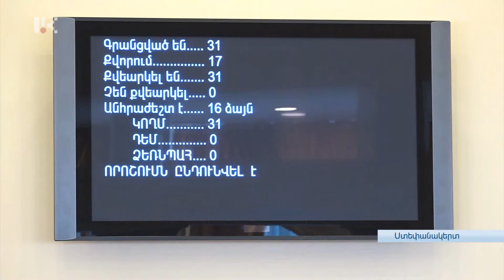ՕՐԵՆՔՆ ԸՆԴՈՒՆՎԵՑ ԱՌԱՋԻՆ ԸՆԹԵՐՑՄԱՄԲ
«ԱՀ բռնազավթված տարածքների մասին», «Քաղաքացիական օրենսգրքում լրացումներ կատարելու մասին» օրենքների նախագածերի փաթեթը, առաջին ընթերցմամբ կողմ են քվեարկել նիստին ներկա բոլոր՝ 31 պատգամավորները: Օրինագծերով վերահաստատվում է, որ Արցախի տարածքների մի մասի օկուպացիան չի կանխորոշում Արցախի սահմանները՝ կարգավորման գործընթացում և որ գրավված տարածքների դեօկուպացիան՝ մնում է Արցախի իշխանությունների առաջնահերթությունների թվում: